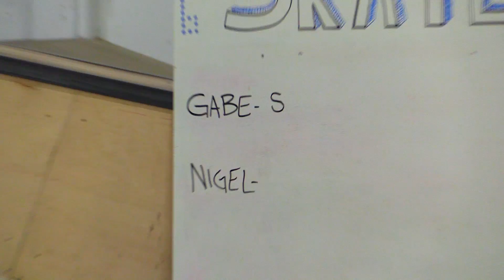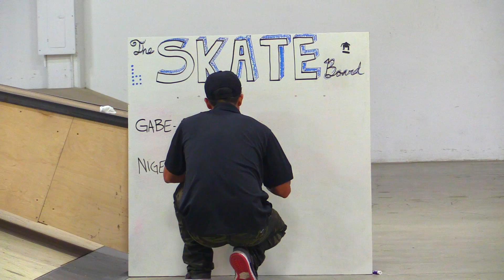TWO LEGENDS DUEL IN THE BRAILLEHOUSE | S.K.A.T.E. #13